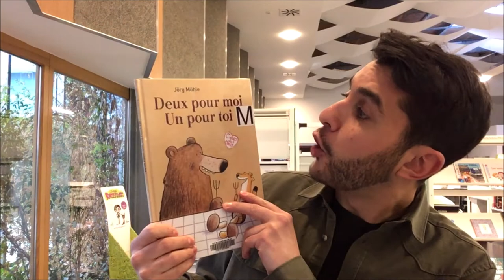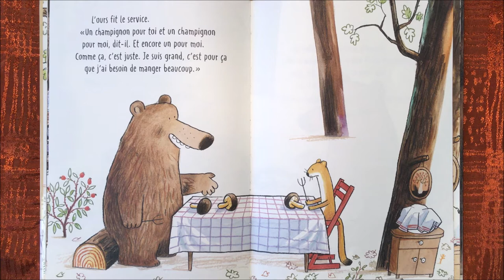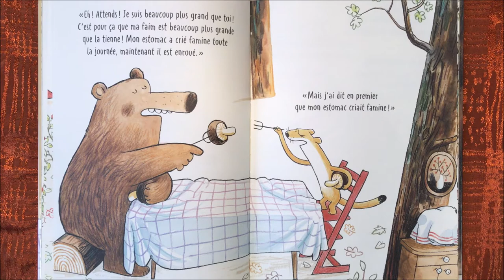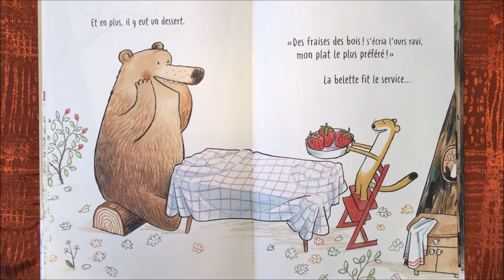Les Tites Z'Oreilles Deux pour moi, Un pour toi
Un livre de Jörg MÜHLE